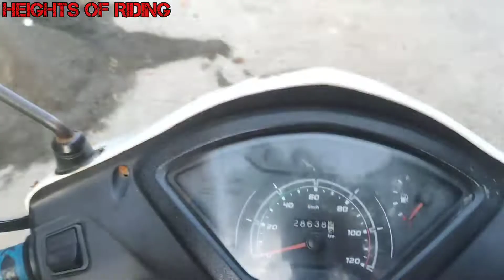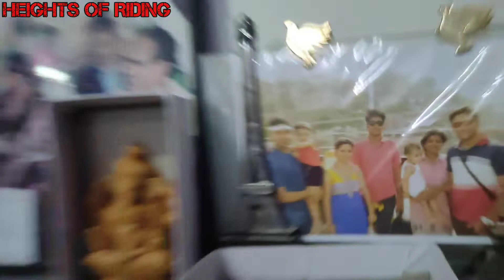CHANNEL GOT MONETIZED PARTY 🎉🥳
ANURAG DUBEY
E MEDIA WEB & APP

Thank you For Visiting My Channel. Hope you guys liked the video.